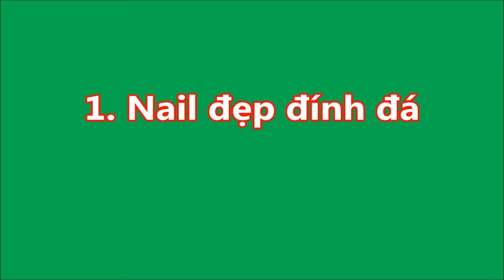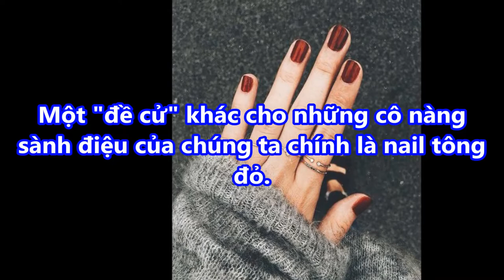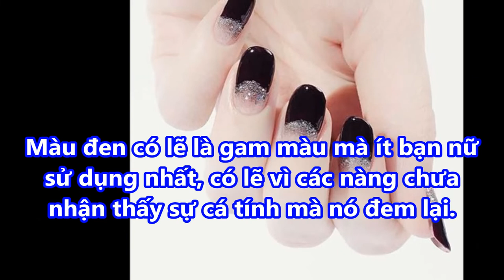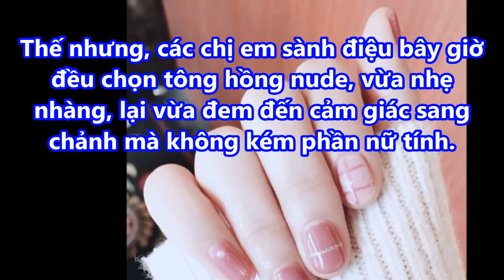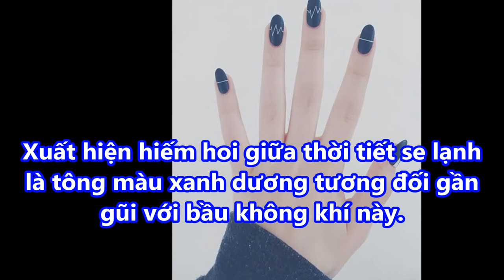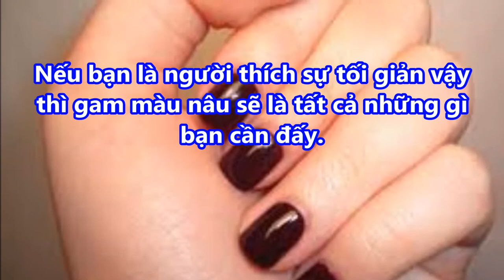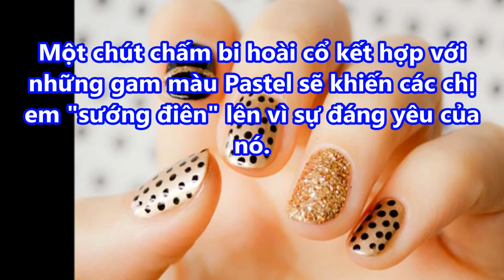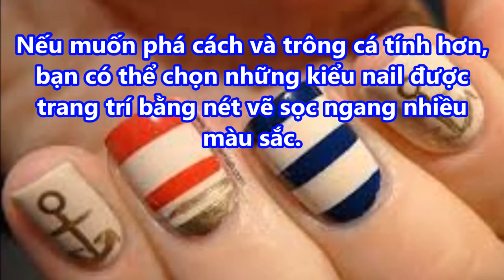Top 11 màu NAIL LẠ MẮT khiến mùa đông trở nên ấm áp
-  99% phụ nữ “điên cuồng” đi mua oxy già về trị mụn, dưỡng da, làm trắng răng sau khi phát hiện công dụng: